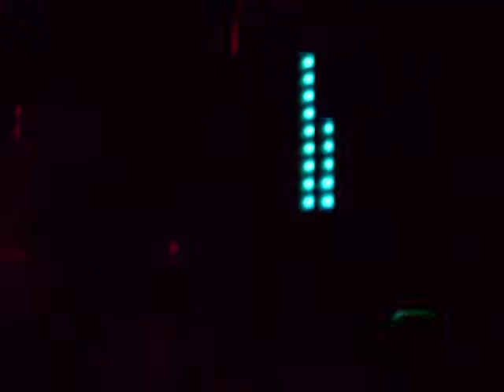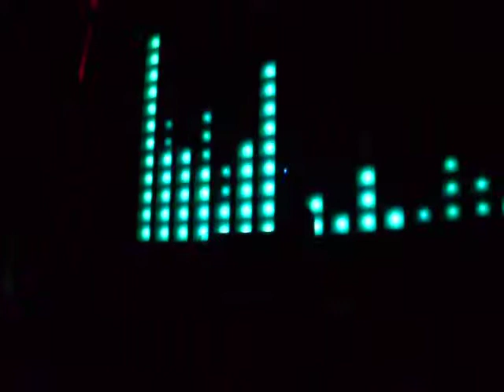DJ Manuel Lobo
2008/12/13
Delux.e Club
Rua dos Contabilistas, 115 - Novo Cambuí, Campinas, SP, Brazil
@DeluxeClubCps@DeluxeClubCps